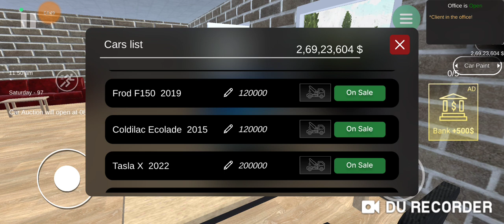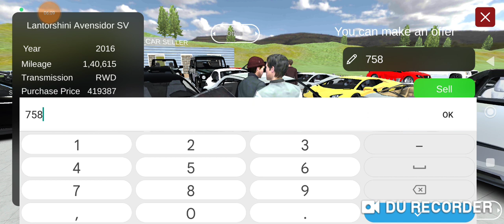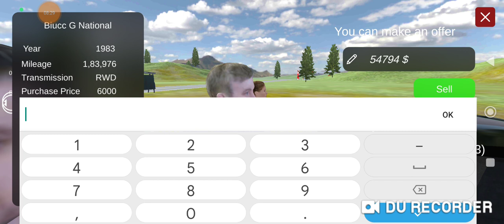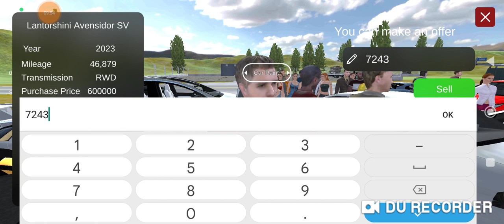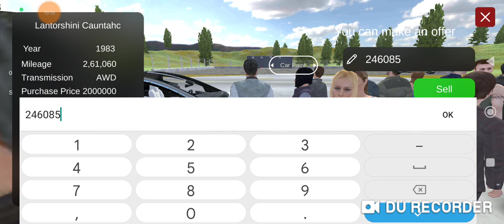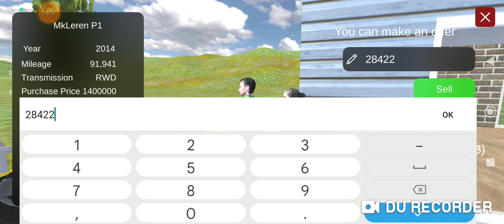CAR FOR SALE PLAY/ Part 2